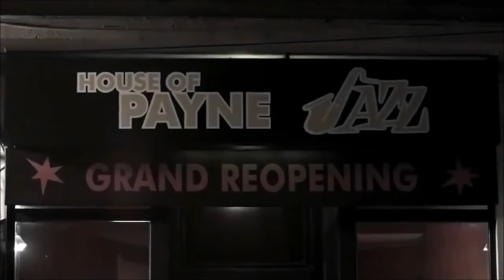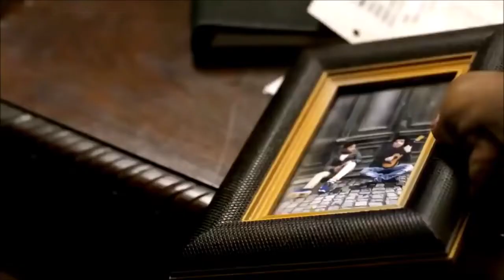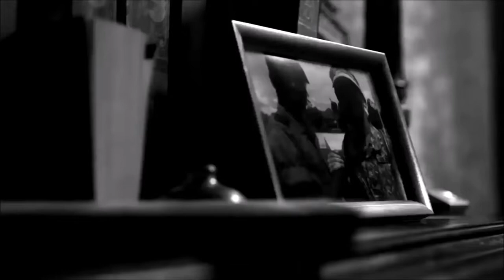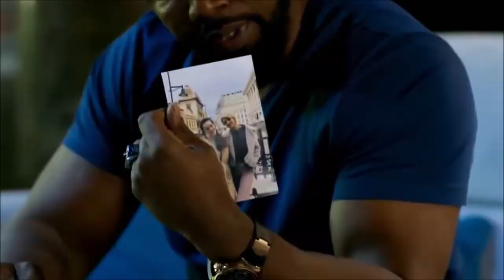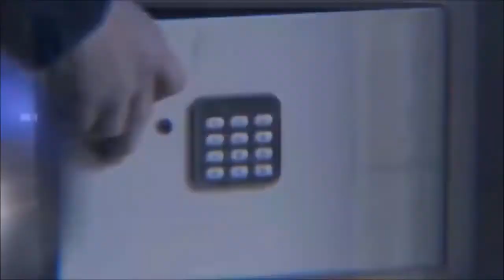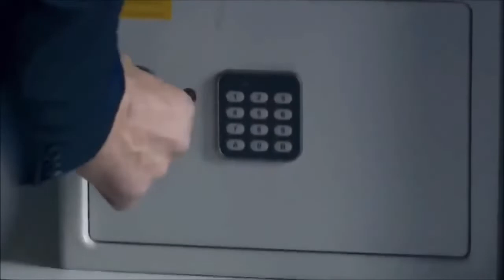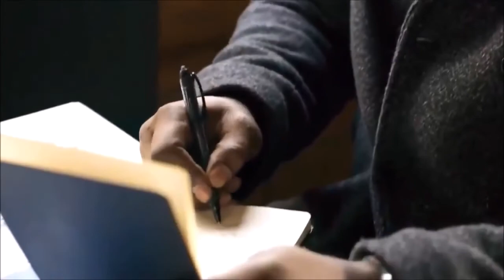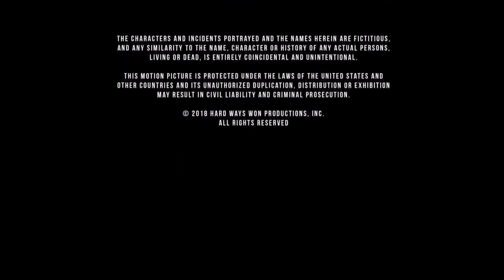Nueva Películas de acción 2020 - pelicula Completa español latino 2020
Fuente del video: